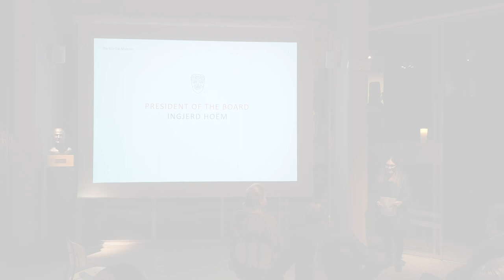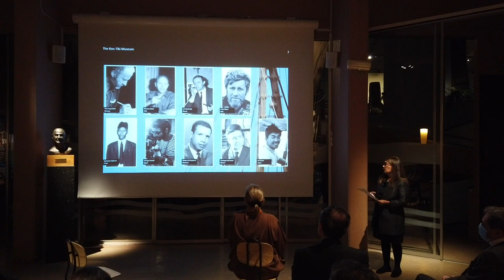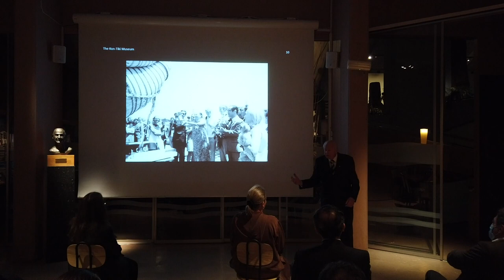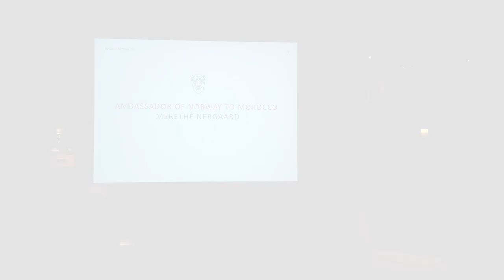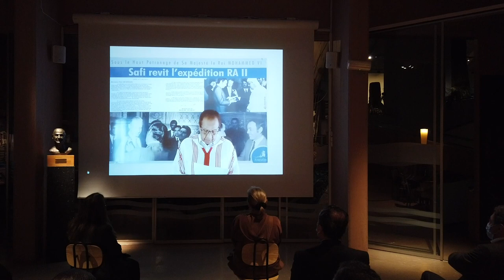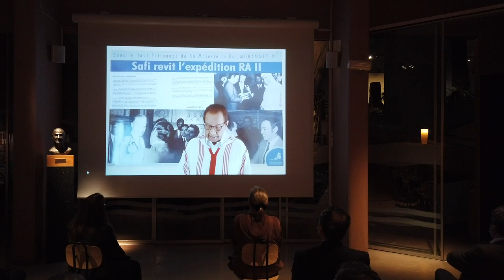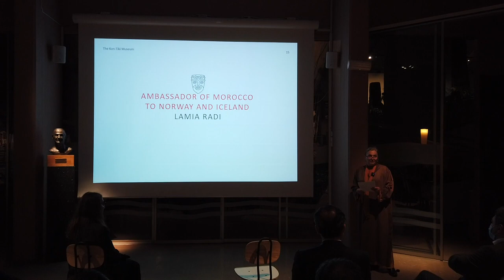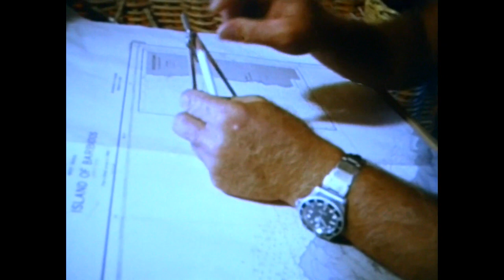Ra II Expedition, 50th year anniversary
October 6th the Kon-Tiki Museum in collaboration with the Embassy of the Kingdom of Morocco, celebrated the 50th anniversary of Thor Heyerdahl's Ra II expedition from Safi, Morocco, to Barbados.